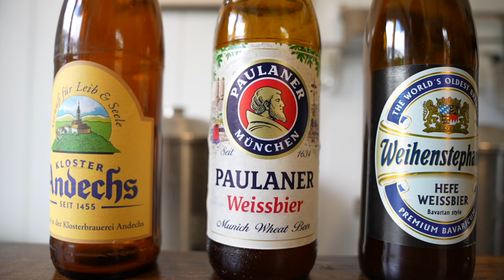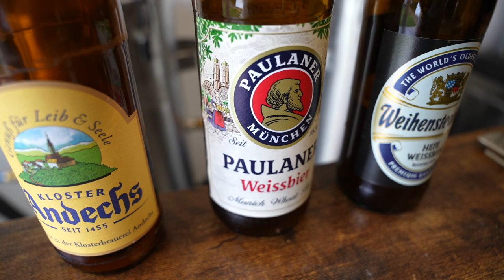What even is Hefeweizen? | The Craft Beer Channel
This week we champion a deeply untrendy style – the classic Hefeweizen! Already turned off? Well wait until you hear the incredible history, and see our faces light up as we try one of the best beers we've ever had on the channel. Welcome to the Craft Weizen Channel!